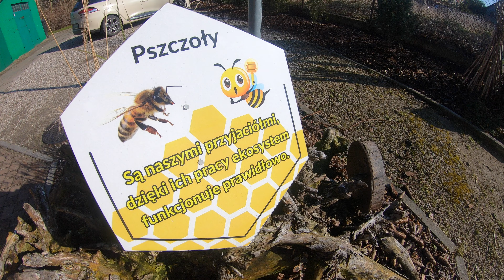DZIAŁALNOŚĆ MDK RUMIA 2019